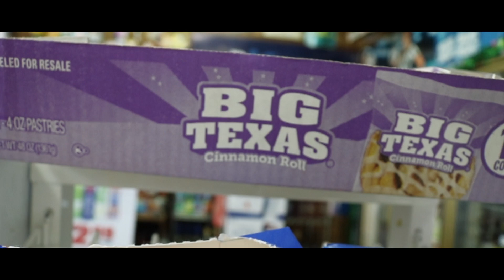Tone Brigante - Lemonade (Official Video)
Follow All Social Media Outlets